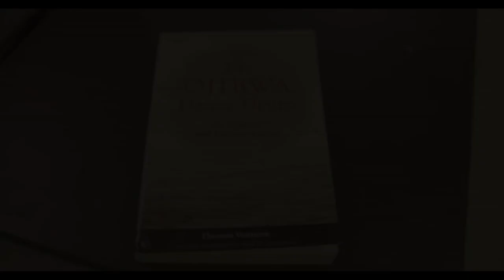The significance of the Drum by Earl Bullhead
Mr. Earl Bullhead describes the importance of understanding the history and significance of the Drum to the Dakota/Lakota people. Mr. Bullhead facilitated a drum-making workshop in August of 2021 hosted by Fort Peck Community College. During the course of the workshop, Mr. Bullhead graciously provided this interview. Wopida tanka to Mr. Neil Gelinas for the video production and editing.